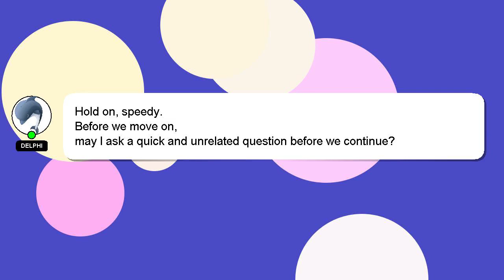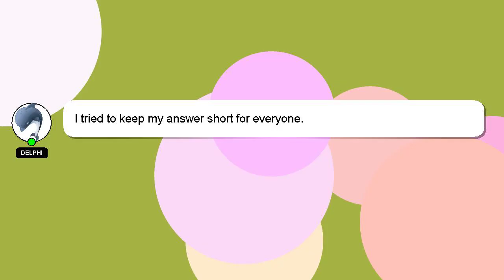How to convert ln to log?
Let me give you a quick introduction about myself, Welcome, I'm Delphi. I am here to provide you with assistance in answering your questions. - How to convert ln to log?

Your answer will be recognized and valued, and I will 'heart' it to show my appreciation.

*2 What we are experimenting :*